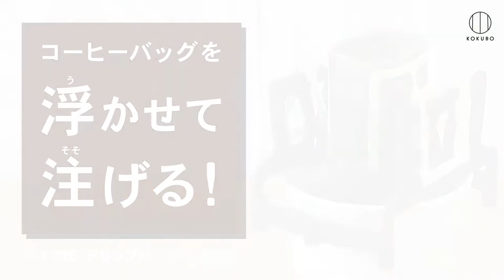コーヒーバッグを浮かせて注げる！「ドリップバッグスタンド」 KOKUBO小久保工業所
バッグがコーヒーに浸からない！
「ドリップバッグスタンド」
品番：KK-526
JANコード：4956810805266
材質：ポリプロピレン
耐熱温度：120度
日本製　MADE IN JAPAN

【特長】
・ドリップバッグがコーヒーに浸かることを防ぐスタンドです。
・カップのうえでドリップするため、注ぐ量が分かりやすく便利です。
・片側にかけるタイプのドリップバッグにも使えます。
・外径約7～10cmのカップに対応。

【使用方法】
(1) スタンドをカップの大きさに合わせて開きます。
(2) 伸縮パーツがカップの外に出るようにセットします。
(3) ドリップバッグをかけ、バッグの口を開きます。
(4) 上から熱湯を注ぎます。注ぎ終わったら取り外してください。

・使用前に食器用洗剤などでよく洗ってください。
・熱湯を注ぐ際は火傷しないよう十分ご注意ください。
・火のそばや高温になるところには置かないでください。商品が軟化したり変形する原因になります。
・たわし又は磨き粉で磨くとキズが付くことがあります。
・食器洗い乾燥機のご使用はお避けください。
・本来の用途以外には使用しないでください。
・廃棄後は各自治体の定める方法に従って処理してください。